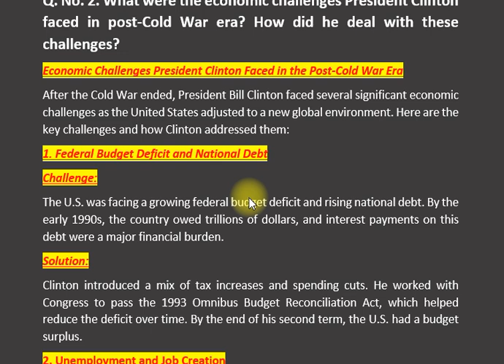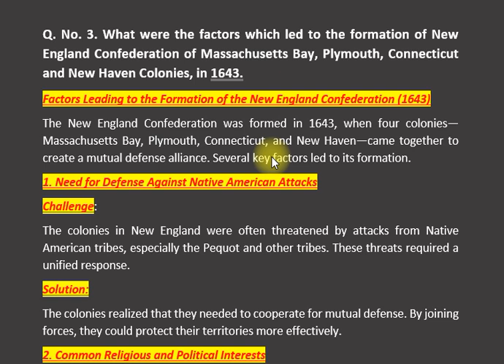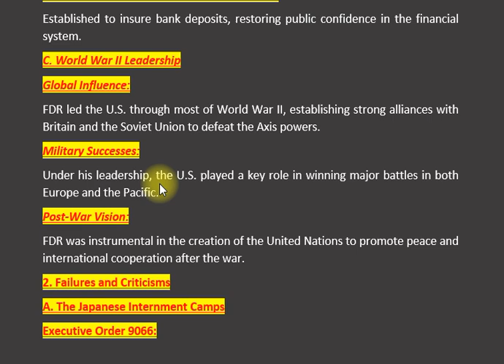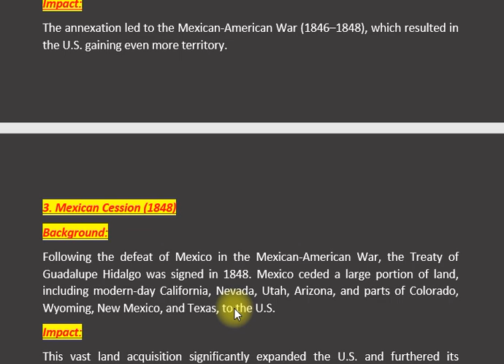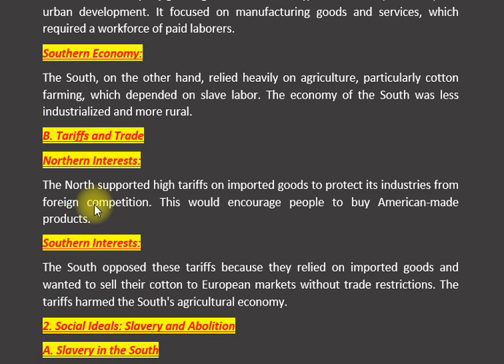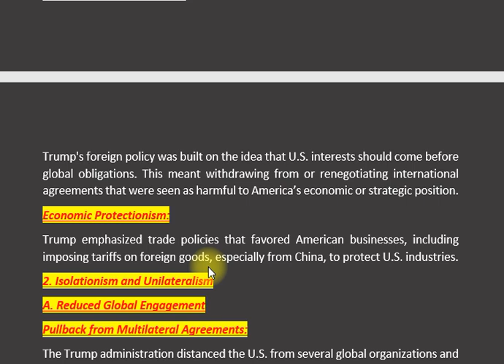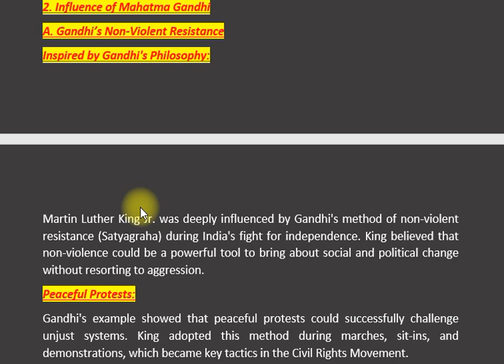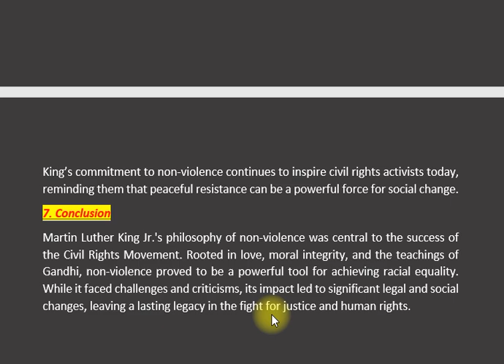HISTORY OF USA | PAPER 2019 | CSS EXAM | CSS PMS TIMES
"History of the USA CSS Past Paper 2019: Overview and Key Themes
The History of the USA CSS Past Paper 2019 is part of the Central Superior Services (CSS) exam for candidates seeking prestigious government positions in Pakistan. This paper focuses on the history, development, and critical moments in American history, from early colonial periods through modern events that shaped the country’s policies and global role. It aims to test candidates’ knowledge of key events, ideologies, historical figures, and social and political changes that have influenced the United States.
Key Topics and Themes Covered
Founding and Colonization: Questions often explore the establishment of the 13 colonies, European influence, and key events leading to American independence.

Constitutional Development: Emphasis on the U.S. Constitution, the Bill of Rights, and early federalist versus anti-federalist debates shaping the nation's legal framework.

Civil War and Reconstruction: In-depth exploration of causes, major battles, social impacts, and the Reconstruction era's success and challenges.

Foreign Policy and Wars: Focus on events like the Spanish-American War, World Wars, and the Cold War, along with policies like Manifest Destiny and Monroe Doctrine that shaped U.S. territorial and global ambitions.

Civil Rights Movements: Key figures and events in African American, women’s, and Native American rights movements, reflecting social changes within U.S. history.

Economic Developments: Industrial Revolution, Great Depression, and the economic policies shaping the 20th-century American economy.

Modern America: Cold War effects, the U.S.’s role in post-World War II world order, and recent political developments.
U.S. Constitution and Bill of Rights
Federalism vs. Anti-Federalism
NATO and U.N. Involvement
U.S. Foreign Policy
Modern U.S. History
U.S. Global Leadership
CSS Exam 2019 Preparation
Pakistan CSS Competitive Exams